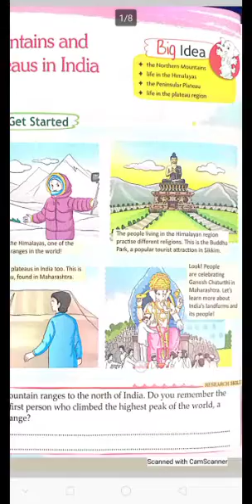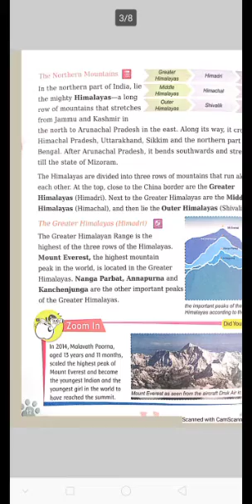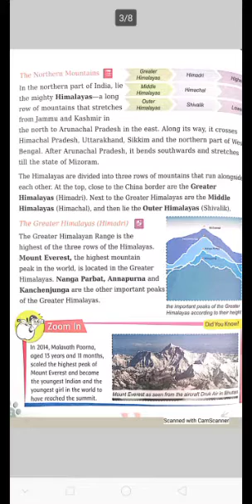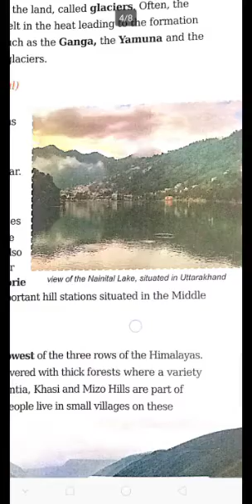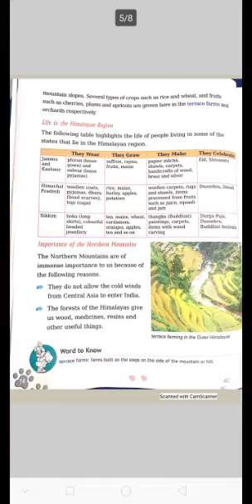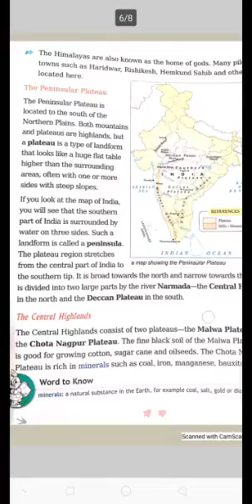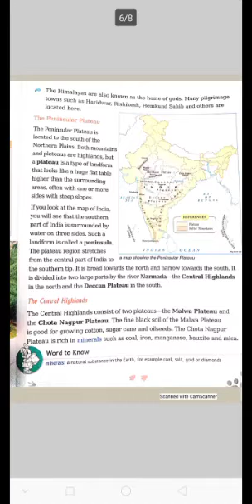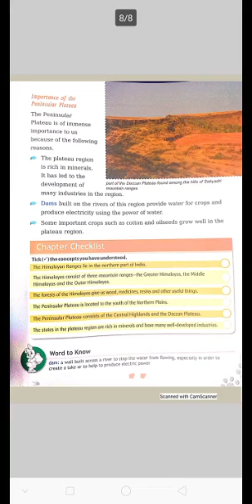CLASS-IV SUBJECT-SST CHAPTER-2 (Mountains and plateaus)